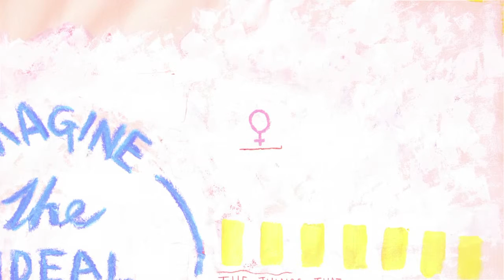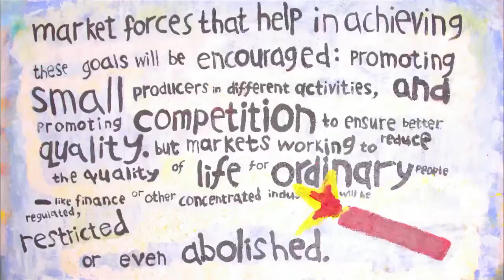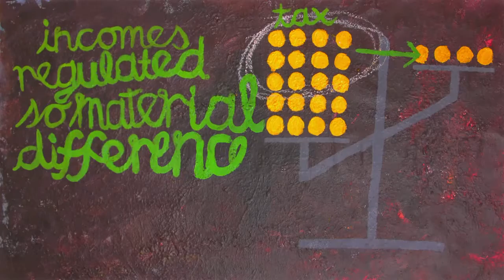Beyond GDP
Economist Jayati Ghosh has seven dreams for an ideal society, which would root out inequality but preserve cultural differences. She calls for less focus on GDP growth, and a repurposing of market forces to serve people rather than hold them back. Animation by students Thomas Shannon, Will Hazell and Kateryna Kyslitska